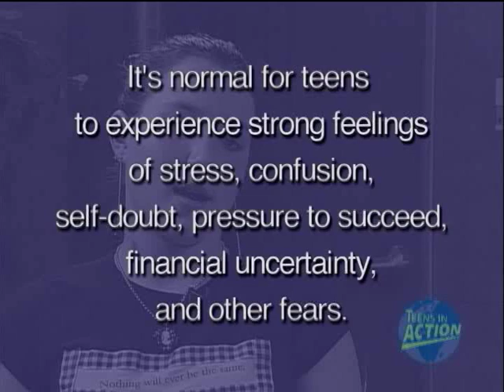A Teens Experience Tells You What You Need To Know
A segment from Teens In Action Presents...
What You Might Not Know About Depression and Suicide